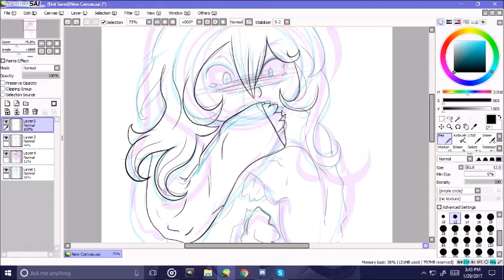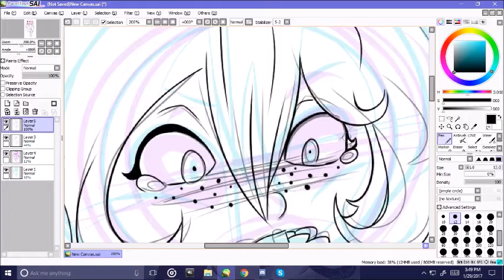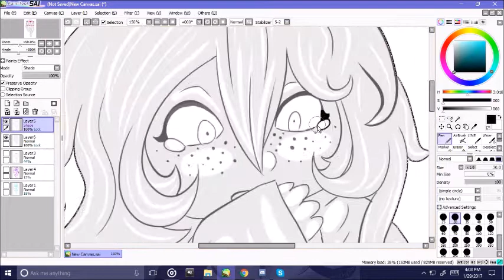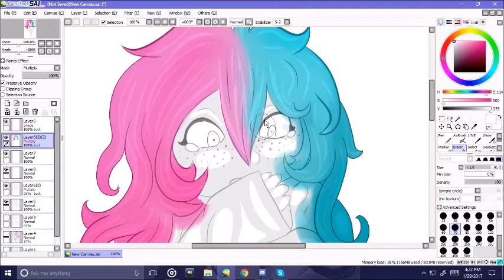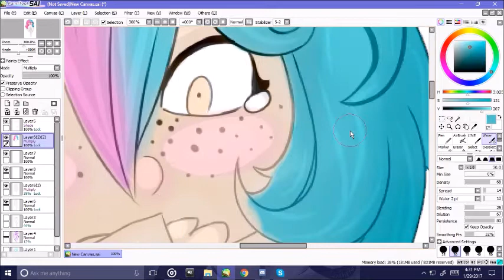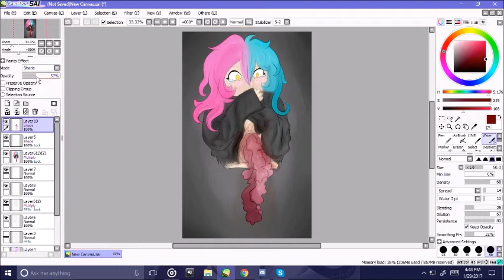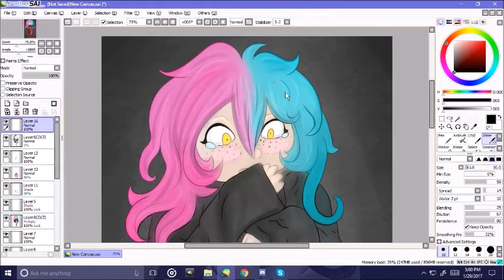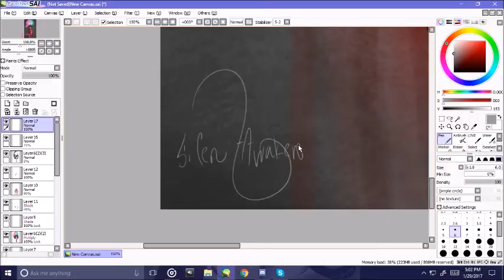Something Is Missing.. And It's Tearing Me Apart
Speed paint.

1) Crossfire
2) Crossfire Pt. II